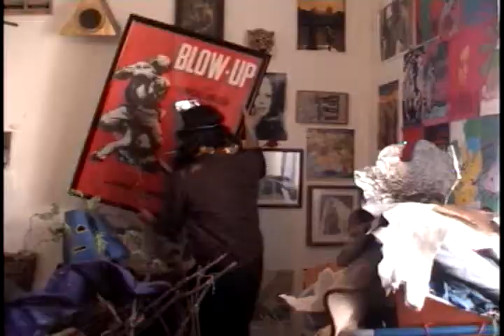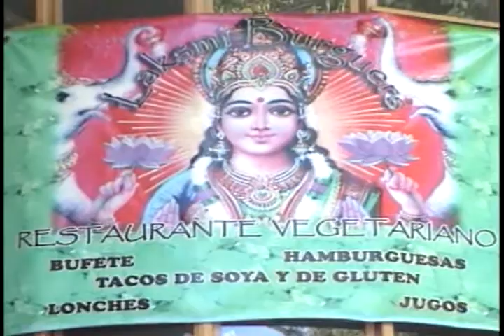Explorando el Cosmos sin nave espacial: Desalojo Krishna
Los Hare Hare Hare ocupan la casa del centro mientras este cuate está de viaje visitando colobos y no le queda más que largarse a la calle aún cuando recuerda que alguna vez fueron amigos y asistió a uno de sus festivales. Un amigo de él le ayuda a empacar después de quejarse y le dice que mejor se vayan ya a trabajar.